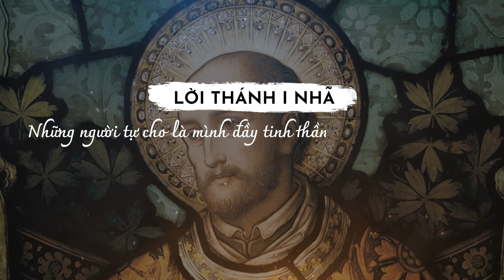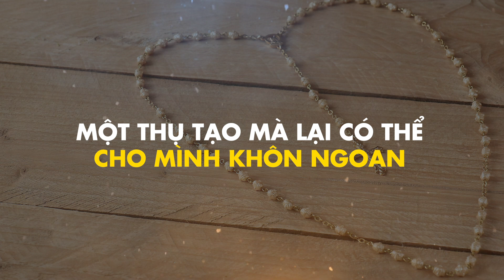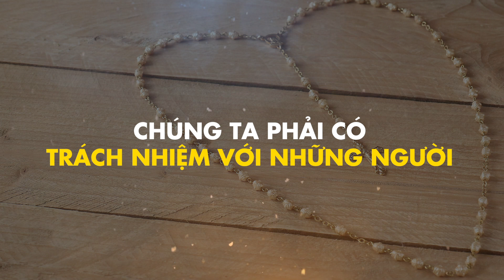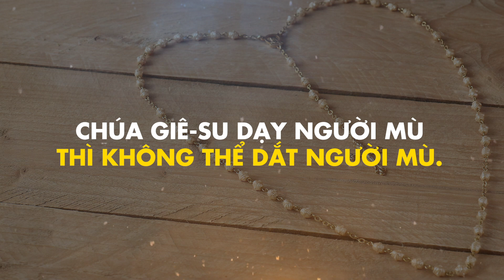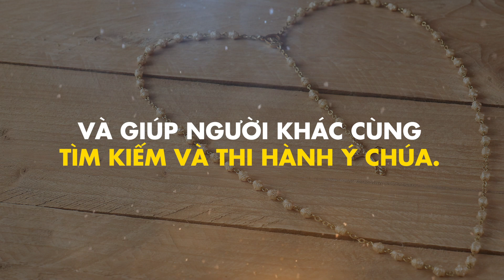[365 ngày sống linh đạo I nhã] Ngày 03.07